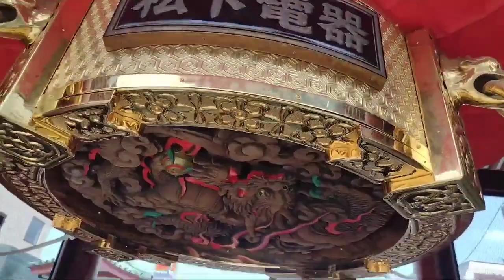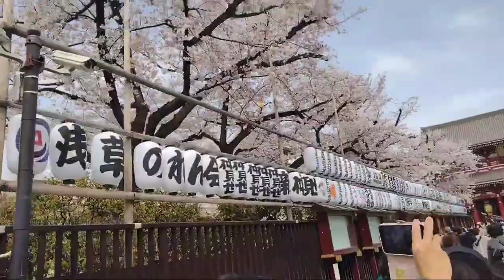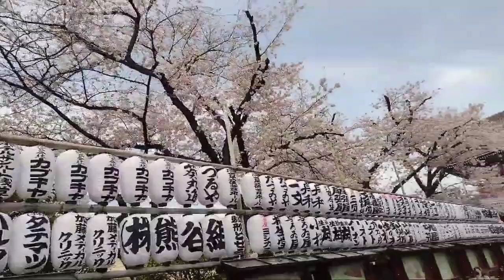Tokyo Asakusa Tour